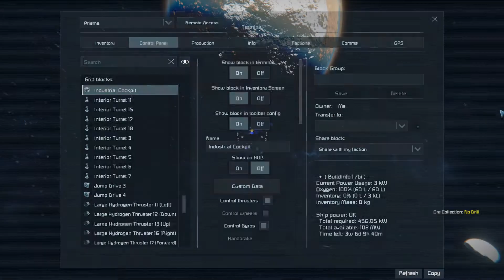MaDMAx (COW) Vs BuddlePeter (BBO) Space Engineers PvP Combat SE.DE server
My fisrt try on this new moded server.. it kinda went well .. xD